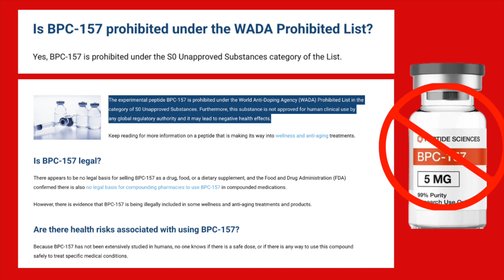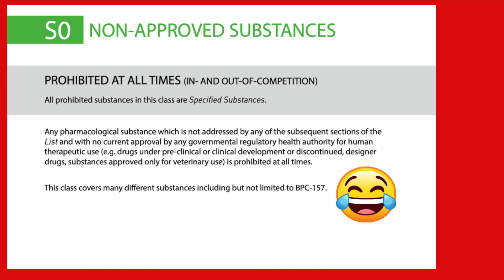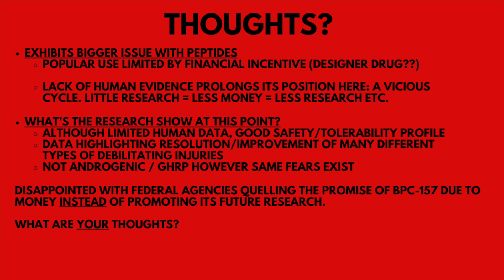Should BPC 157 Be a Banned Substance? w/ Joe Rogan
bpc the favorite peptide of many including @joerogan himself. What is BPC-157, why is it on the banned substance list, and most importantly - what does the research say?